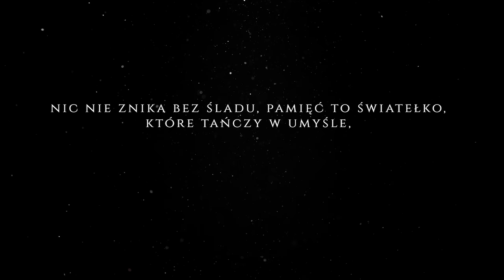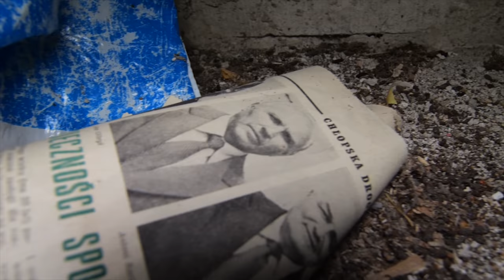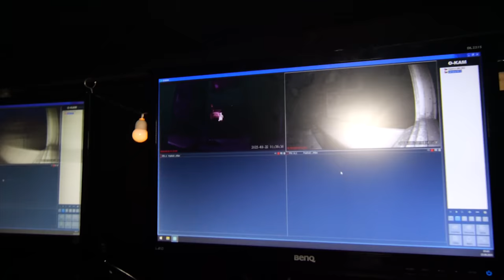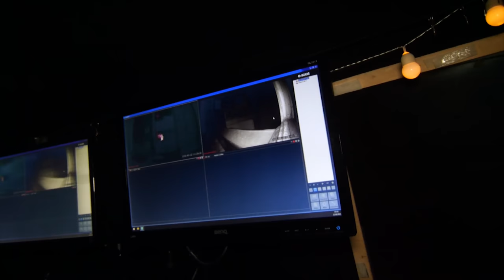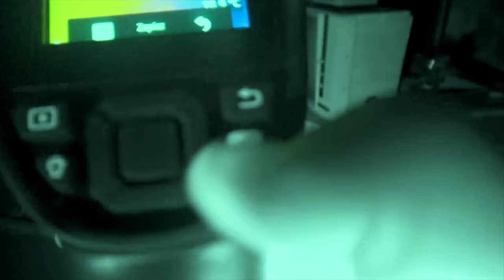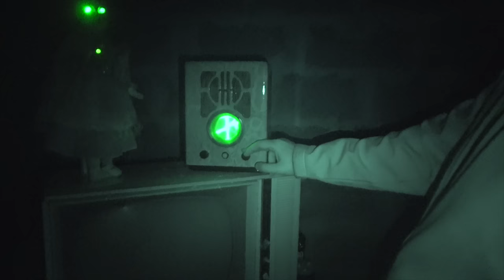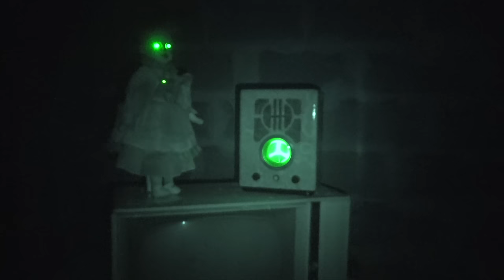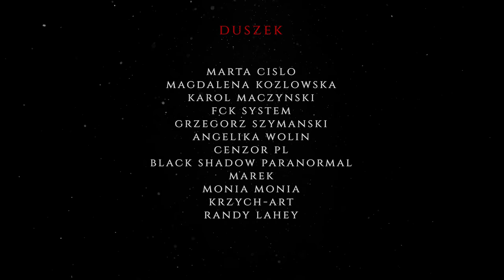NAWIEDZONY DOM W GRABOWIE - NIKT NIE MIESZKA TU OD 30 LAT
NAWIEDZONY DOM W GRABOWIE - opuszczony i tajemniczy dom, niezamieszkały od 30 lat. Krążą pogłoski, że nikt nie wytrzymał tam dłużej niż miesiąc, a osoby, które przychodziły tam do pracy, uciekały w popłochu. Jakich zjawisk doświadczyliśmy w tym domu? Zapraszamy do oglądania materiału!